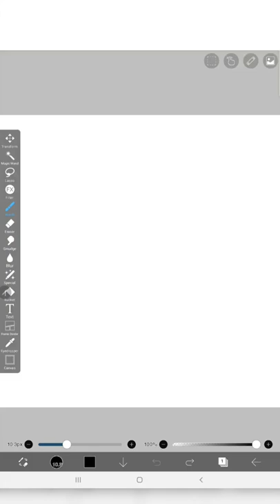Ladybird Drawing On Ibis Paint X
Colours:
- Red
- Black
- White

Channel: Reians drawing World

⚠️Don’t repost my videos without credit⚠️